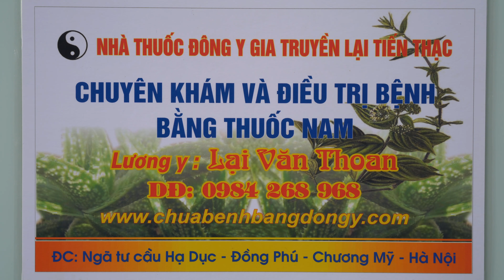HƯỚNG DẪN ĐẮP THUỐC NAM CHỮA BỆNH ĐAU NHỨC XƯƠNG KHỚP - THOÁT VỊ ĐĨA ĐỆM